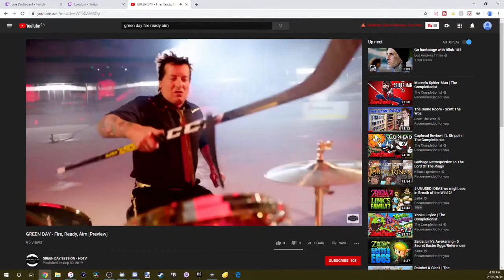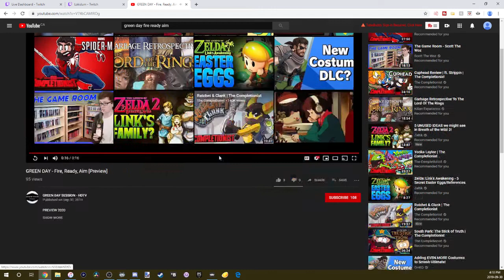[9/30/2019] Pokémon Red #1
Original Publication Date: September 30th 2019